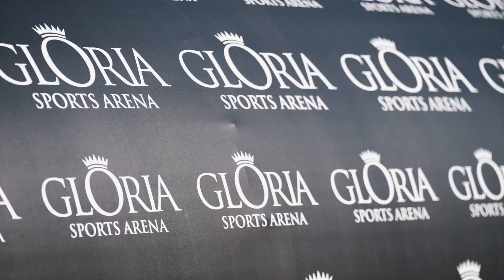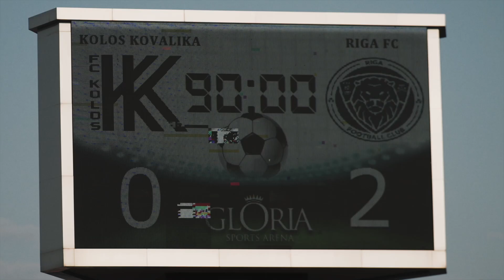We continue to prepare for our goal | Interview with Hrvoje Babec